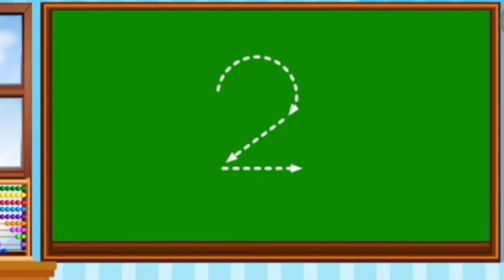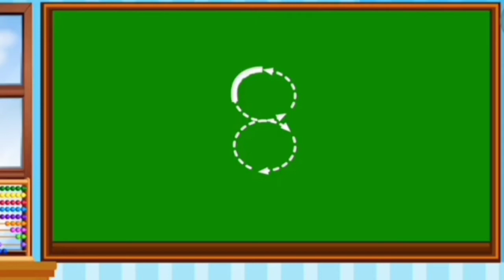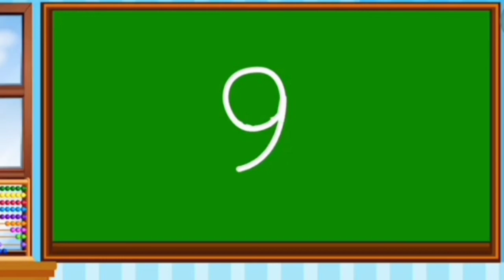How to write numbers 1 to 10 || learn numbers for kids || life for music by Harithachippy